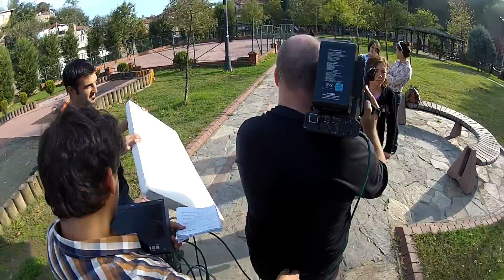Son Mektup Kamera Arkası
Yapım:Sinevizyon
Yapımcı:Savaş Kalafat
Yönetmen:Galip Yakınay

2012